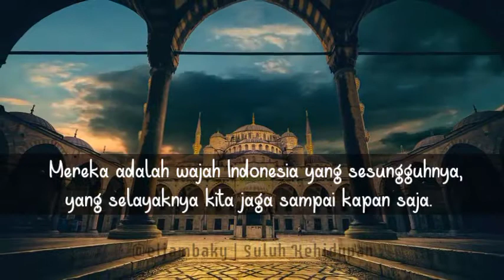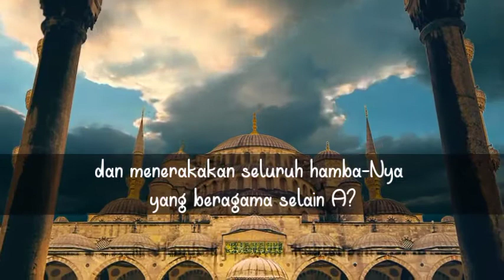Toleransi Saudara Kembar Berbeda Keyakinan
ust. hanan attaki